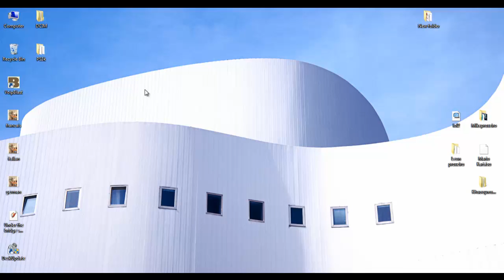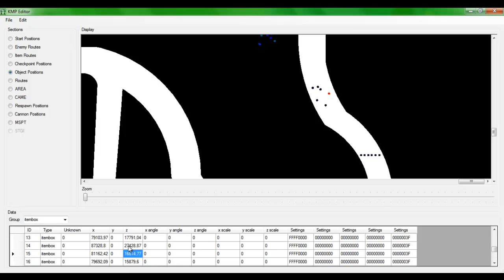KMP (dull)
Needs some help :P
Hint: There is nothing after 1:45 thanks to my Camtasia skills ;)